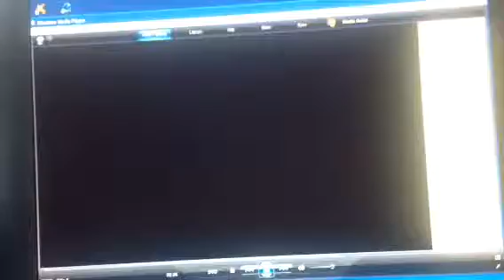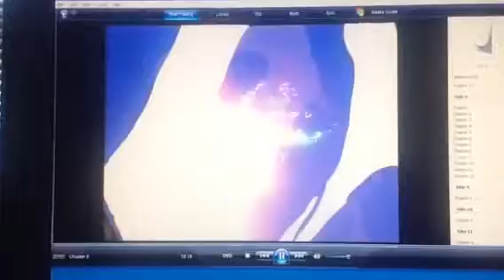Joyce and the Wheeled Warriors VHS & DVD Trailer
Taken from Care Bears: Daydreams 2003 VHS